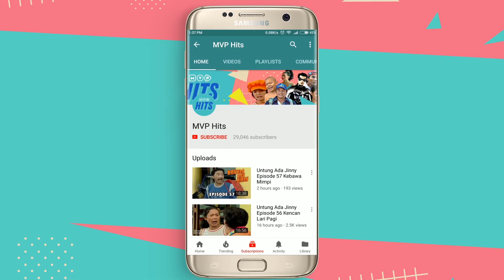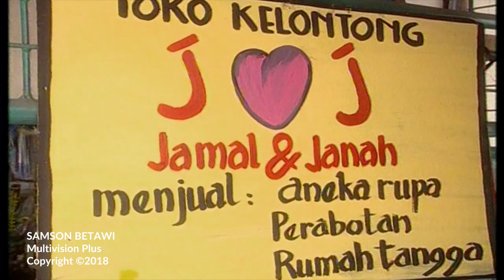Samson Betawi Episode 34 Part 2